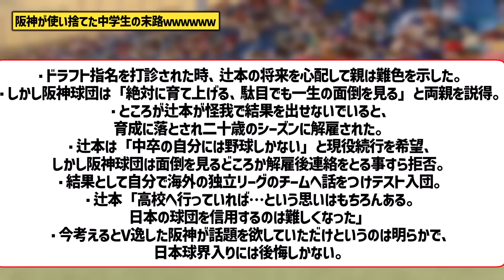【中学生】阪神がドラフト指名した15歳中卒NPB選手の結末があまりにも酷すぎる【なんｊ反応】